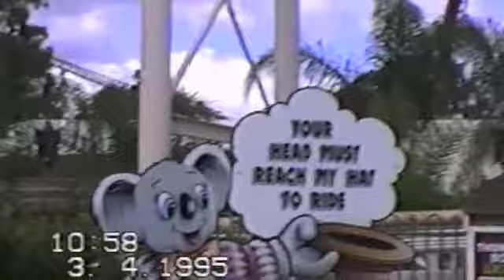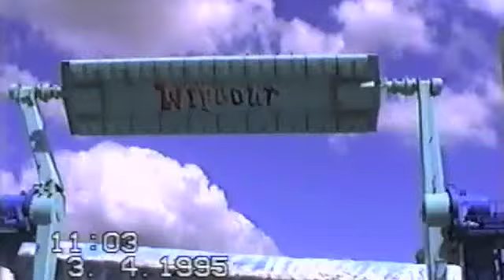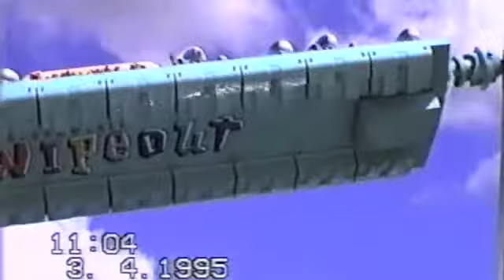1995 Sam and Connor rides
dreamworld